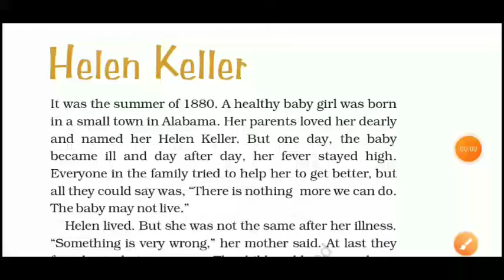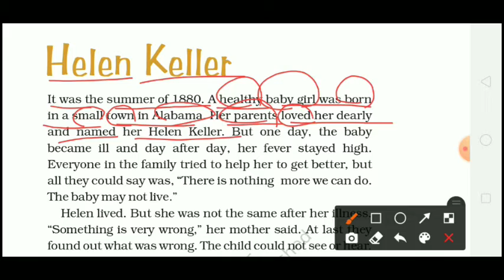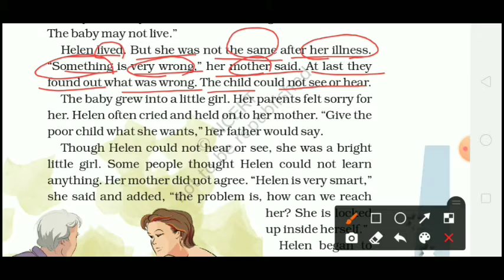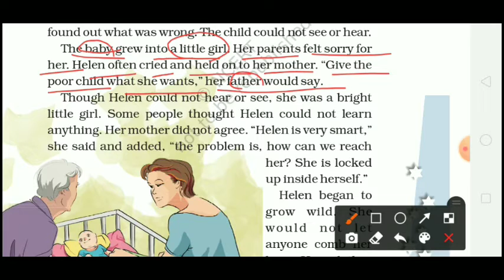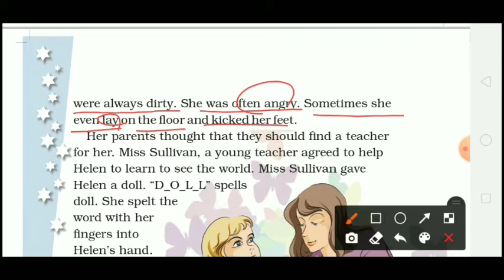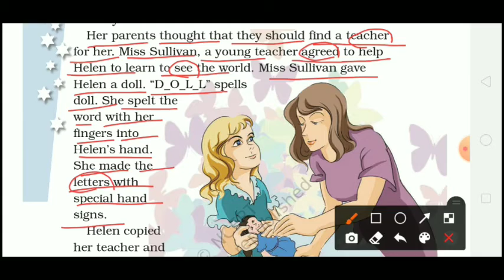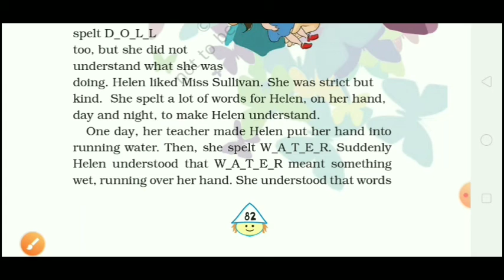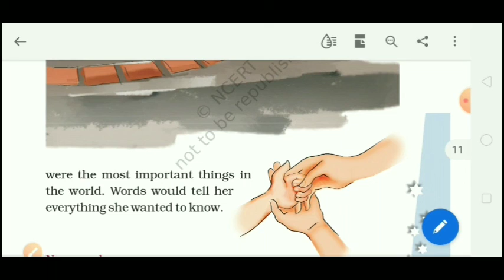Class- 4: Chapter-10 : Helen Keller